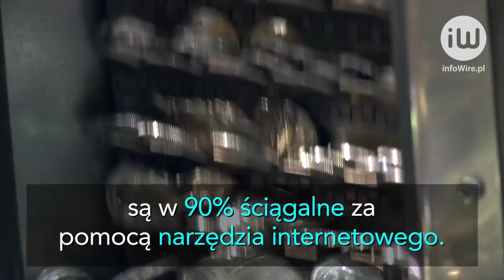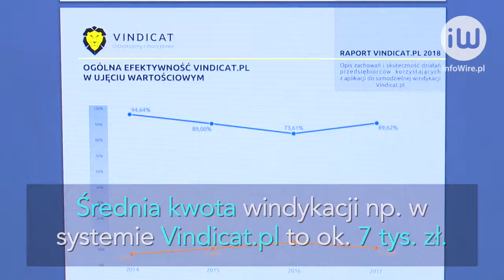Małe i średnie firmy upadają, ponieważ mają problem z odzyskiwaniem swoich należności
infoWire.pl udostępnia bezpłatnie materiały dla mediów w jakości TV. Zmontowane nagranie oraz pełna wypowiedź eksperta w formie setki do pobrania tutaj

W Polsce ciągle upada wiele małych i średnich firm. Przyczyną niejednokrotnie są nierzetelni kontrahenci, którzy nie regulują swoich długów. Niestety duża część przedsiębiorstw ma problem z odzyskiwaniem należności. Jak ściągać je skutecznie?

Pełna wypowiedź eksperta:
– Bogusław Bieda, prezes firmy Vindicat, o windykacji oraz narzędziu Vindicat.pl.